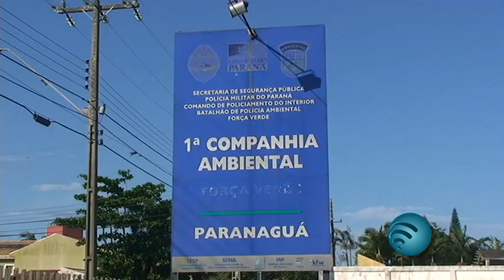Polícia Ambiental realiza soltura de 500 dúzias de caranguejo na baía de Paranaguá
Matéria exibida dia 16/12/2013 pela Tv Litoral Paraná.